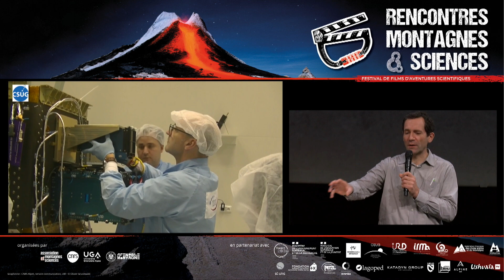itv Pascal Lacroix et Mathieu Barthélémy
Rencontres Montagnes & Sciences - Edition 10
Interview au sujet des extraits du film "Thomas Pesquet : Objectif France" (réal. Vincent Pérazio, Xavier Lefebvre)